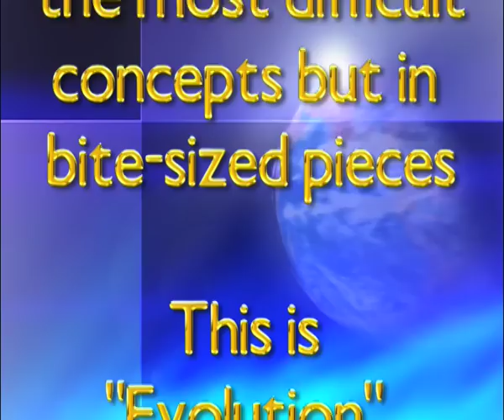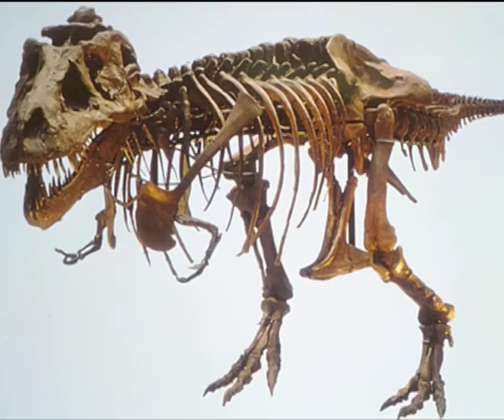Evolution Made Simple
So Simple, even someone who evolved from a monkey can understand it!